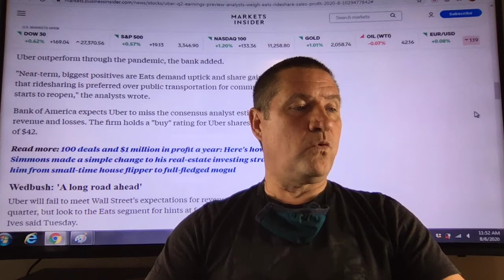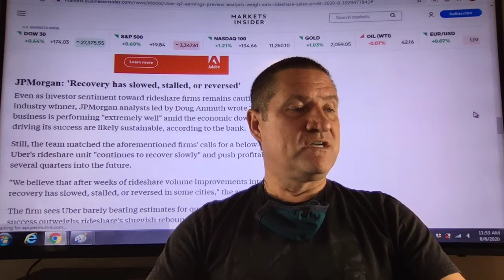4 analysts talk about Uber's 2Q earnings report, Uber second quarter earnings